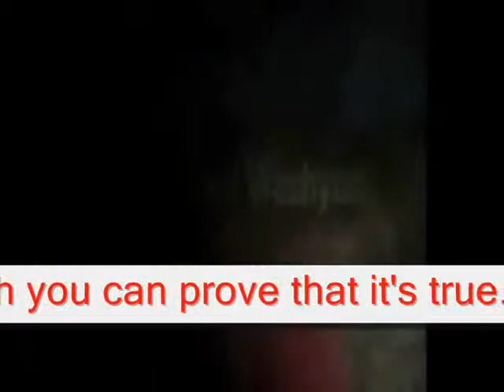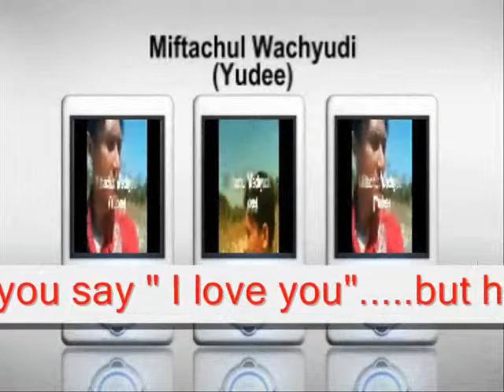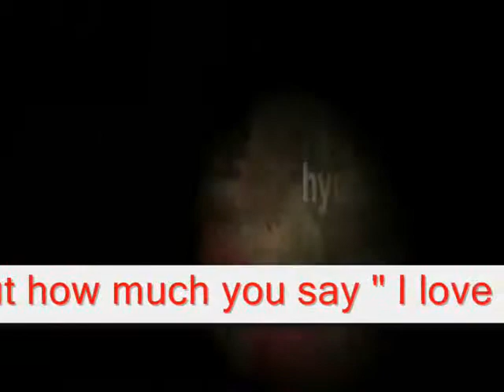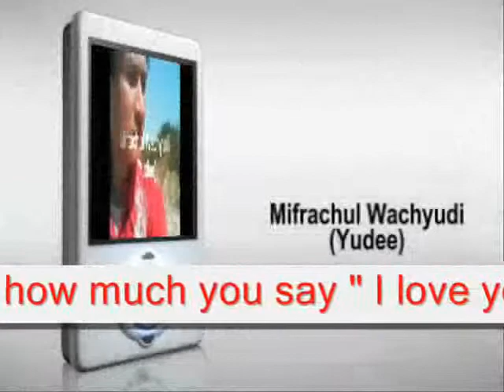LOVE THAT IT'S TRUE - MIFTACHUL WACHYUDI (YUDEE)